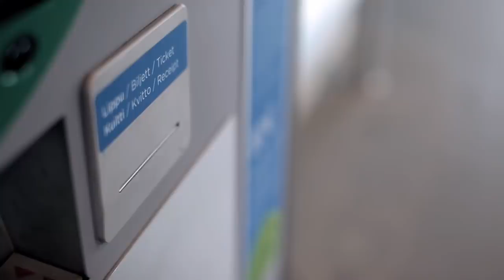Among the best in the world | University of Helsinki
The University of Helsinki is one of the best multidisciplinary research universities in the world. It is an international academic community of 40,000 students and staff members, operating on four campuses in Helsinki and at 17 other locations.

Video by Taivas, 7th Heaven Productions & Noisework Productions
Filmed by Eliel Kilkki